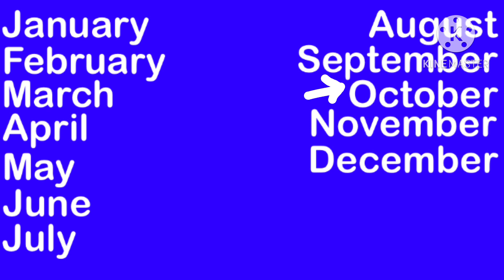12 months of the year | liam medina song | for kids